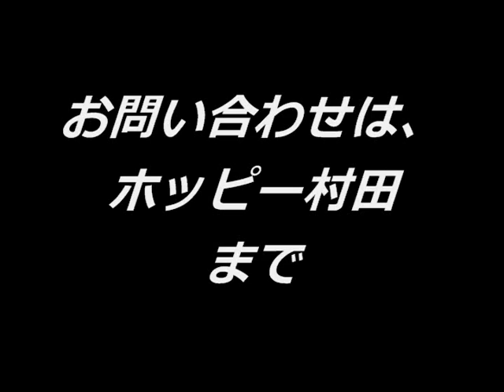吉田ゆうじファンクラブ・吉田会のＣＭ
第１回　吉田会を開催致しま す(o^ｰﾟ)/'`*:;,｡･★ｵﾒﾃﾞﾄｰ☆･:.,;*

記念すべき第１回目は吉田家に新しく加わった家族、長男　修士　君の誕生と、パパになった吉田選手を皆でお祝いしましょうヽ(〃'▽'〃)ﾉ☆ﾟ'･:*☆ｵﾒﾃﾞﾄｫ♪

場所：道とん堀 大阪本店

時間：１８：３０～

参加費：３０００円前後

今回は吉田選手の好物である粉物のお店です((o(^∇^)o))わくわく

パーティー内でみんなで吉田ゆうじファンクラブの待ち受け画像を撮影したいと考えていますので皆さんオシャレしてきてくださいね ☆＾∇゜) ﾆﾊﾟｯ!!

もちろんファンクラブ外の方でも参加は可能ですよYE d(ﾟ∀ﾟ)b S!!
みんなで盛り上がれる楽しいコミュニティーですので会員の方も、そうでない方も
みんなでたのしみましょう ！(ﾉ≧∀≦)ﾉ・‥...━━━★ ﾋﾟｷｭｰﾝ！

　もし解らないことがあれば、レスタトまでミクシーメール頂くか、下記アドレスに質問メールください☆ヽ(▽⌒*)よろしぅ♪

～世界を照らす吉田ゆうじファンクラブ事務局～